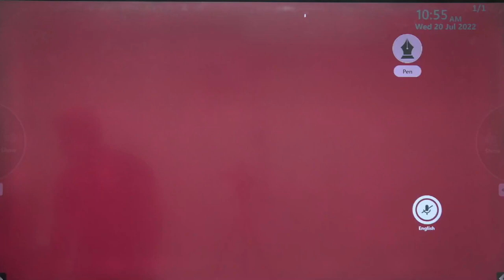CAN WE USE SOCIAL MEDIA IN ACADEMY ?